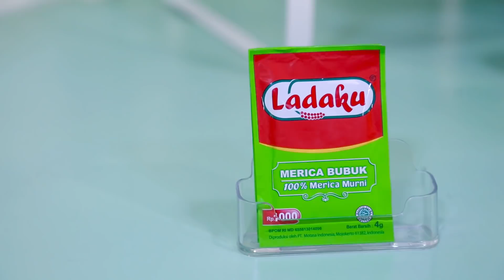PALLUBASA INDONESIA DAN AYAM GORENG DAUN JERUK METODE UNGKEP DESAKU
PALLUBASA INDONESIA
Resep by Rudy Choirudin

Bahan 1:
• 100 g Paru Sapi
• 100 g Hati Sapi
• 100 g Usus Sapi
• 100 g Babat Sapi
• 100 g Jantung Sapi
• 100 g Limpa Sapi
• 200 g Daging Sengkel Sapi
• 1½ sdm Garam
• 1 sdt Gula Pasir
• 3 batang Serai, dimemarkan
• 5 cm Lengkuas, dimemarkan
• 2 cm Kayu Manis
• 5 buah Cengkeh
• ½ buah Pala, dimemarkan
• 3 kelereng Asam Jawa (tanpa biji)
• 2 liter Air

Bahan 2:
• 2 buah Cabe Merah
• 8 buah Bawang Merah
• 5 siung Bawang Putih
• 3 cm Jahe
• 1 sdm Desaku Ketumbar Bubuk
• ½ sdt Ladaku Merica Bubuk
• ¼ sdt Desaku Kunyit Bubuk
• ½ sdt Jintan Bubuk

Bahan 3:
• 5 sdm Minyak Goreng
• 60 g Kelapa Parut, disangan dan disaat masih panas segera diulek hingga berminyak
• 1½ sdm Gula Merah

Bahan 4:
• 2 batang Daun Bawang, dirajang halus
• 2 sdt Bawang Goreng
• 1 buah Jeruk Nipis
• Sambal baso secukupnya

Cara Membuat :
• Rebus bahan 1 dengan panci terbuka dan api sedang hingga mendidih dan daging ½ empuk
• Haluskan bahan 2
• Tumis bumbu halus hingga harum dan matang
• Masukkan 1 sendok sayur kaldu rebusan daging, tumis bumbu hingga tanak (cirinya, airnya habis)
• Masukkan tumisan bumbu dan kelapa sangan yang sudah dihaluskan dan gula merah ke dalam rebusan daging, tutup panci dan masak selama 60 menit hingga semua bahan empuk
• Angkat dan potong serasi semua bahan daging
• Letakkan potongan daging ke dalam mangkok, kemudian siram dengan kuah
• Hidangkan selagi panas dengan taburan bawang goreng, daun bawang, perasan jeruk nipis dan sambal baso